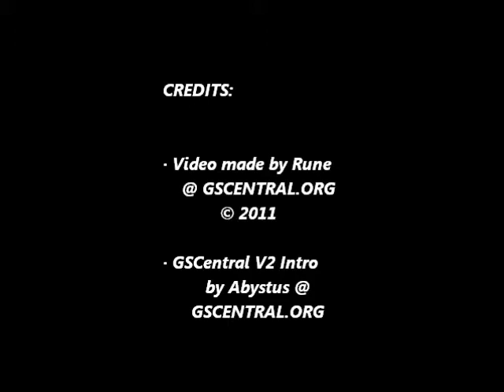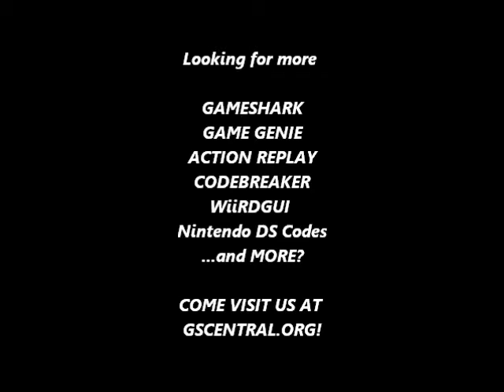GSCentral - Naruto Ninja Council 3 (NDS) - Hit Anywhere (AR)